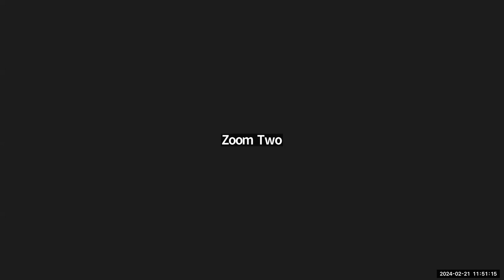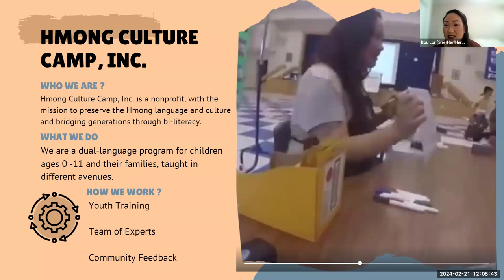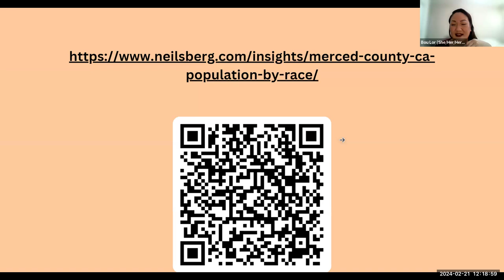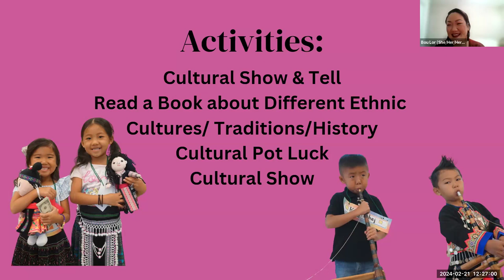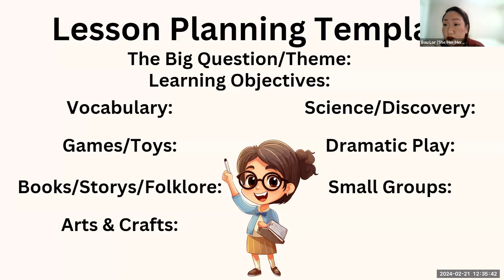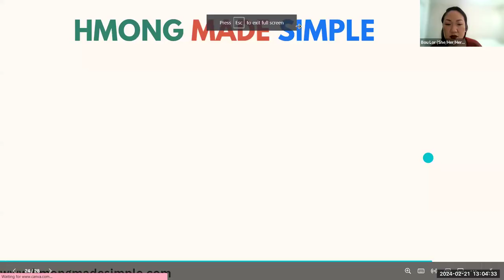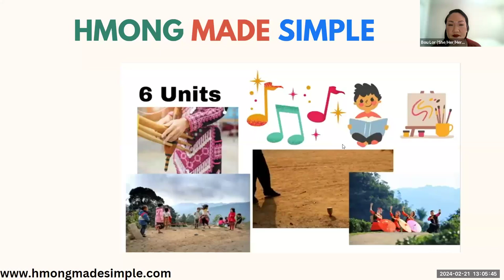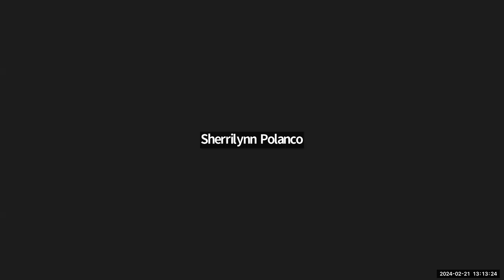Become a Leader in Cross-Cultural Learning in Your Classroom - 2024 Site Coordinator Symposium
Facilitated by Bouasvanh Lor, Hmong Culture Camp, Inc.

In this workshop, you will learn tips and strategies to build a culturally inclusive classroom, helping students learn about the cultures around them and embrace the diversity in their local community. Bouasvanh will provide examples she created in her early education program, Hmong Culture Camp, Inc., and how you can incorporate them into your classrooms.